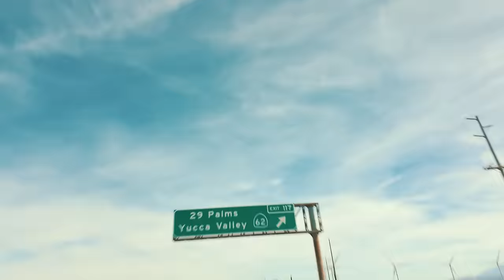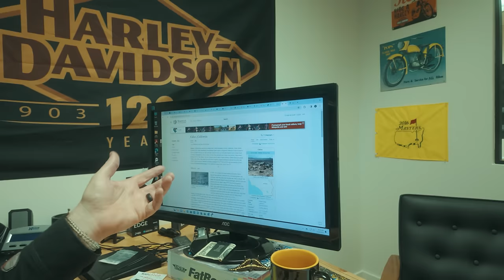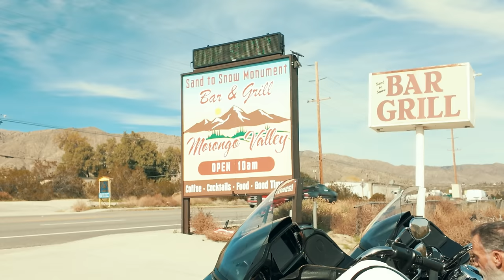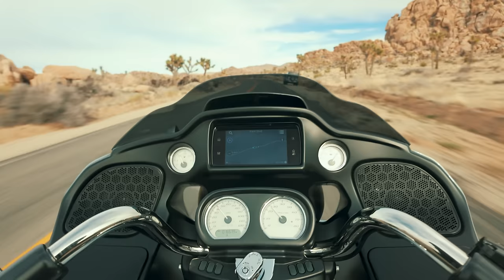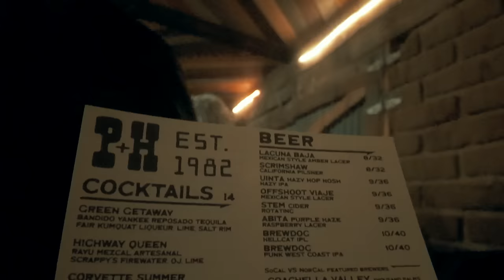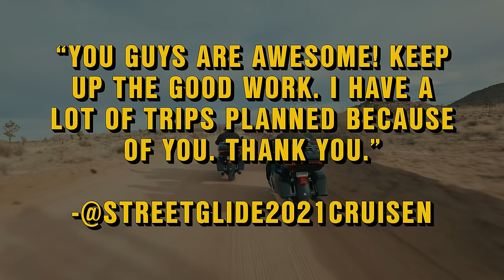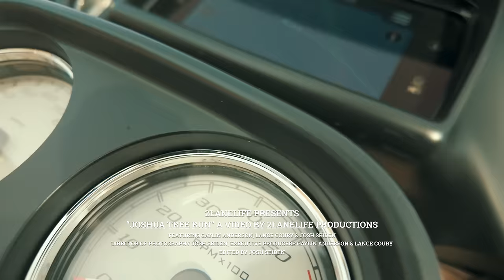Riding Harleys to Joshua Tree National Park | 4k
Come along for the ride as we head out from home base in Los Angeles and make our way to the stunning Joshua Tree National Park, exploring a few well known spots and cruising into Pioneertown for the night!

ABOUT 2LANELIFE
We travel the country on our  @harleydavidson   motorcycles, exploring some of the best roads the country has to offer. Our goal is to share all of the neat history and attractions across the back roads, a.k.a. the 2Lanes of America using a cinematic approach unique to our experiences. Along this journey, we meet tons of amazing people, and learn something new every time. We are here to inspire travel!

ABOUT JOSHUA TREE NATIONAL PARK
Two distinct desert ecosystems, the Mojave and the Colorado, come together in Joshua Tree National Park. A fascinating variety of plants and animals make their homes in a land sculpted by strong winds and occasional torrents of rain. Dark night skies, a rich cultural history, and surreal geologic features add to the wonder of this vast wilderness in southern California.

CHAPTERS
00:00-01:43 - PREVIEW/INTRO
01:44-02:34 - PLANNING/MAPPING
02:35-03:05 - BIKE SWAP 1
03:06-06:56 - EAGLERIDER
06:57-10:11 - RIDING TO JOSHUA TREE
10:12-17:24 - JOSHUA TREE NATIONAL PARK
17:25-21:06 - PIONEERTOWN
21:07-23:21 - PREVIEWS/BLOOPERS

Friends:
Thrashin' Supply
Legend Suspensions
Feuling Parts
Klock Werks
Cobra USA
Maxima Racing Oils
Bell Helmets
Saddlemen
Rockford Fosgate
Law Tigers Motorcycle Lawyers